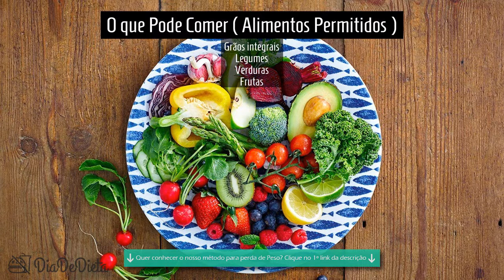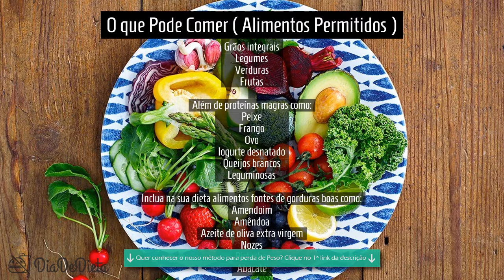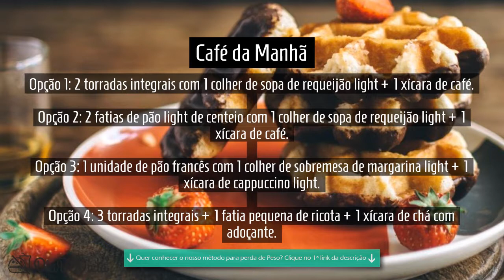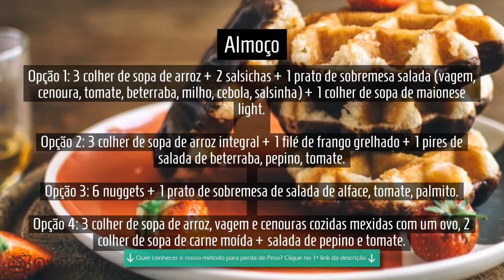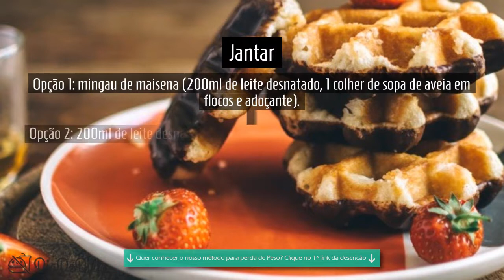🍲 Dieta Metabolica [ Emagrece? Como Fazer, ... ]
Metabolismo pode ser definido como a transformação de caloria em energia no organismo, utilizada para realizar funções vitais no corpo. Ao acelerar o metabolismo, acelera a queima de gordura. Essa é a ideia básica da dieta metabólica ou dieta do metabolismo.

Ao comer pequenas refeições ao longo do dia, de 3 em 3 horas preferencialmente acaba comendo 5 a 6 refeições diárias, fazendo assim que o corpo esteja sempre a trabalhar. As pessoas que estão à procura de ganhar massa muscular aplicam o mesmo conceito, tendo uma dieta bastante basiada no consumo de proteína.

Neste tipo de dieta é preciso ter bastante atenção ao que come, tanto a nível de alimentos como quantidades porque ao fazer muitas refeições pode acabar por não se aperceber e consumir muitas calorias e ficando com a ideia que "é normal".

Confira a seguir como fazer uma dieta metabólica e um cardápio com várias opções.

Como Funciona a Dieta Metabólica?

A dieta metabólica leva em consideração uma regra fundamental: manter o organismo sem longos períodos de jejum.

O cardápio indica 6 refeições diárias, com porções de frutas, legumes e verduras, cereais integrais, carnes magras, lácteos desnatados, bem como fontes de gorduras boas. Também existem alimentos que facilitam a quebra de gordura, como a pimenta, o gengibre, a laranja e peixes em geral.

Apesar de ter uma frequência maior de refeições, o tamanho das porções são reduzidas e devem ser balanceadas.

A dieta metabólica não é uma dieta tão radical de emagrecimento rápido, mas, combinando com exercícios físicos diários e seguindo o cardápio, você pode emagrecer até 8kg em um mês com saúde e sem passar fome.

O que pode comer ( Alimentos permitidos )

A dieta metabólica estimula o consumo de carboidratos de baixo índice glicêmico, que levam mais tempo para seres digeridos, fazendo com que acelere o metabolismo. São eles:

Grãos integrais
Legumes
Verduras
Frutas

Além de proteínas magras como:

Peixe
Frango
Ovo
Iogurte desnatado
Queijos brancos
Leguminosas

Inclua na sua dieta alimentos fontes de gorduras boas como:

Amendoim
Amêndoa
Azeite de oliva extra virgem
Nozes
Pistache,
Abacate
Deixe de lado os alimentos como arroz branco, açúcares, biscoitos e bolos, exatamente por terem um alto índice glicêmico e serem digeridos muito rapidamente, comprometendo a saciedade.

Cardápio

Cardápio da dieta metabólica tem 6 refeições diárias com alimentos que aceleram o metabolismo e a queima de calorias. Escolha as opções que mais lhe agrada e dedique-se.

Opção 1: 2 torradas integrais com 1 colher de sopa de requeijão light + 1 xícara de café.
Opção 2: 2 fatias de pão light de centeio com 1 colher de sopa de requeijão light + 1 xícara de café.
Opção 3: 1 unidade de pão francês com 1 colher de sobremesa de margarina light + 1 xícara de cappuccino light.
Opção 4: 3 torradas integrais + 1 fatia pequena de ricota + 1 xícara de chá com adoçante.

Lanche da manhã

Opção 1: 1⁄2 maçã.
Opção 2: 1 banana.
Opção 3: 1 fatia de abacaxi.
Opção 4: 1 fatia de melancia.

Almoço

Opção 1: 3 colher de sopa de arroz + 2 salsichas + 1 prato de sobremesa salada (vagem, cenoura, tomate, beterraba, milho, cebola, salsinha) + 1 colher de sopa de maionese light.
Opção 2: 3 colher de sopa de arroz integral + 1 filé de frango grelhado + 1 pires de salada de beterraba, pepino, tomate.
Opção 3: 6 nuggets + 1 prato de sobremesa de salada de alface, tomate, palmito.
Opção 4: 3 colher de sopa de arroz, vagem e cenouras cozidas mexidas com um ovo, 2 colher de sopa de carne moída + salada de pepino e tomate.

Lanche da tarde

Opção 1: 1 fatia de abacaxi.
Opção 2: 1 tangerina.
Opção 3: 1 maçã.
Opção 4: 4 morangos.

Jantar

Opção 1: mingau de maisena (200ml de leite desnatado, 1 colher de sopa de aveia em flocos e adoçante).
Opção 2: 200ml de leite desnatado batido com 1⁄2 mamão papaia + 1 banana prata+ 1 colher de sopa de granola.
Opção 3: 2 colher de sopa de arroz integral + 1 filé de frango grelhado + 1 concha pequena de feijão + salada verde à vontade.
Opção 4: 1 prato raso de sopa de legumes.

Ceia
Opção 1: 1 gelatina diet.
Opção 2: 2 cookies integrais.
Opção 3: 1 pêra.
Opção 4: 1 damasco.

Emagrece?

A dieta metabólica tem mostrado bons resultados por parte de quem a faz, por isso vamos responder que sim, emagrece.

De forma básica, deve ter uma alimentação saudável, consumindo várias pequenas refeições espalhadas pelo dia de forma a assegurar que o seu metabolismo não estagna e assim fazer com que o seu corpo comece a ir buscar energia à sua gordura acumulada também.

Ao contrário de outras dietas esta não é muito restritiva e por isso também não pode esperar "resultados milagrosos" em 7 dias ou 14, mas se a mantiver com certeza irá ver gradualmente os resultados a aparecer.